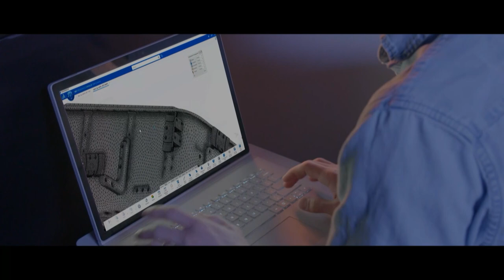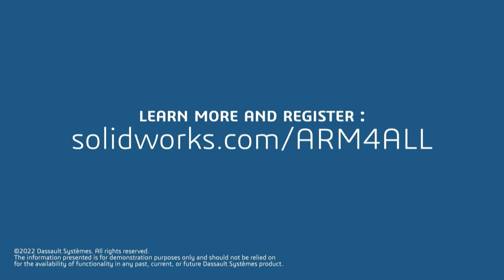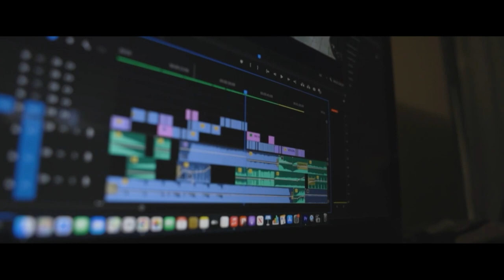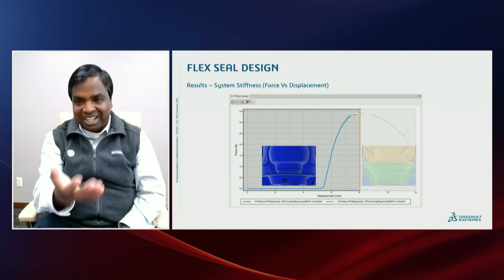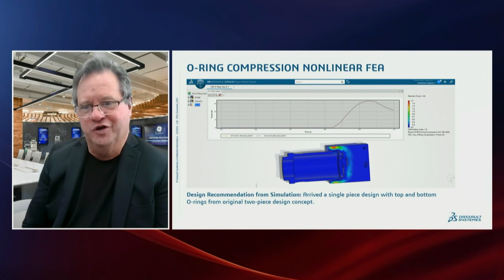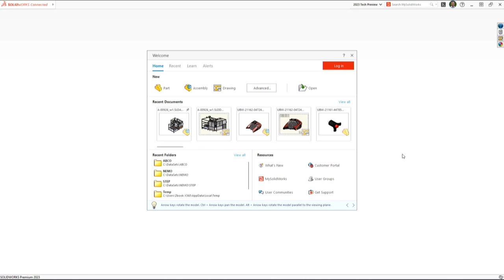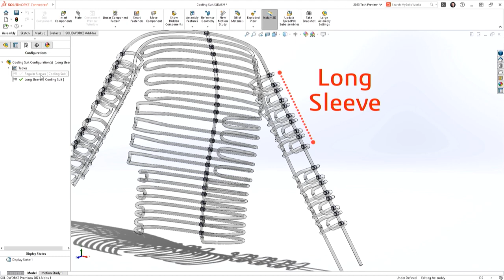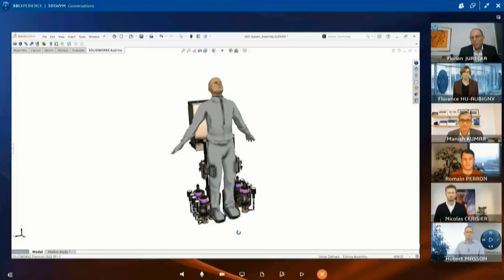3DEXPERIENCE World 2022 - Day 3 General Session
Check out General Session for Day 3 of 3DEXPERIENCE World 2022. Hear from Suchit Jain, Kate Reed, Paul Altidor, Delphine Genouvrier, GE Healthcare, Mike Buchli, Meaghan Ziemba, Scott Volk, Seth Harms, Jeff Hohlfeldt.

Video Chapters
0:00 - Welcome Video & Introductions
2:10 - Suchit Jain
26:52 - GE Healthcare & Delphine Genouvrier
42:07 - Manufacturing Panel with Michael Buchli
1:03:57 - Technical Sales & Marketing Team Skit
1:16:17 - Close & Thank You with Gian Paolo Bassi